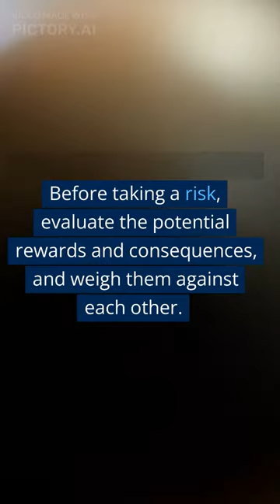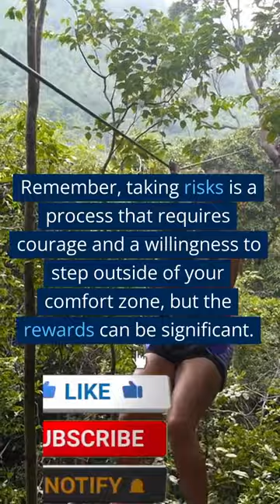Taking risks shorts | motivational shorts | youtube short | sigma rule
aking risks shorts
motivational shorts
sigma rule
youtube short,
youtube shorts video,
short videos